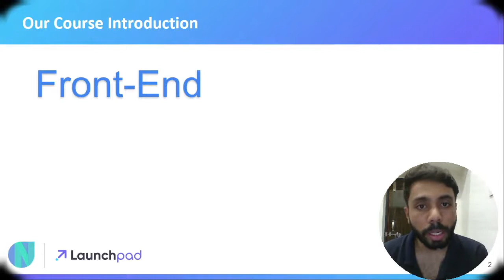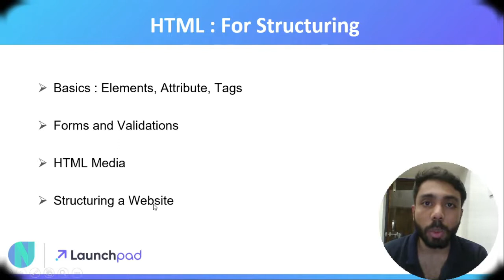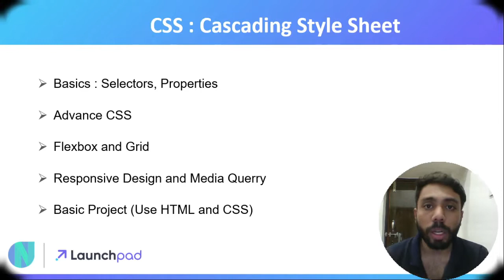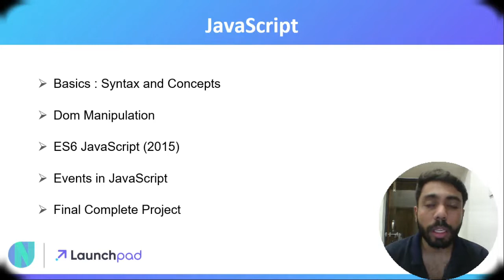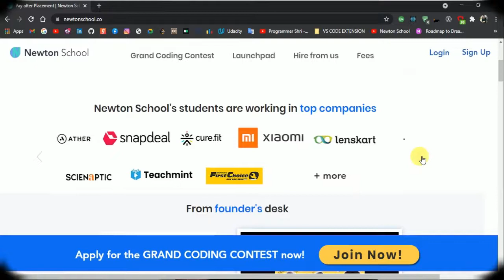Lecture 0 Web Development Introduction | Course Announcement | HTML CSS JS | Hindi l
Web Development,
Introduction,
Course Announcement,
HTML,
CSS,
Course